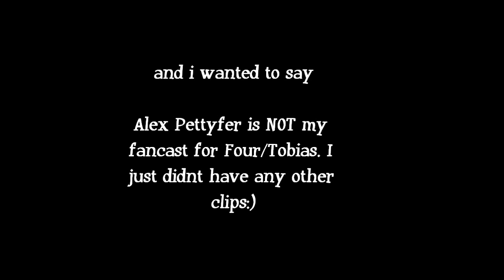Divergent | four & tris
I DONT LIKE ALEX PETTYFER BUT I ONLY HAD HIS CLIPS

I love divergent and insurgent so mmuch and i cant wait for the film:)

Tobias/Four is GAHBGYE*AGUhfsiocjf
amazing.